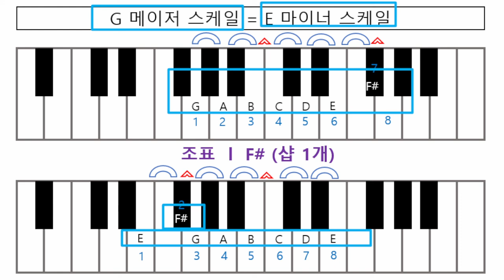기타화성학 24강 E마이너스케일 계산하기 Eminorscale Em스케일